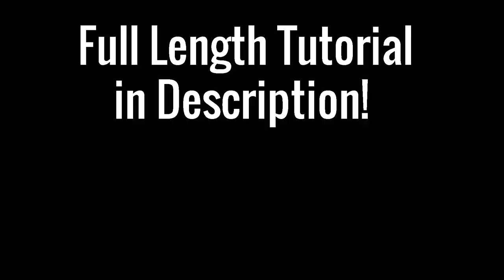Diamond Shaped Superduo Earrings - Fasy Clips || DIY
Fast preview of Diamond Shaped Superduo Earrings